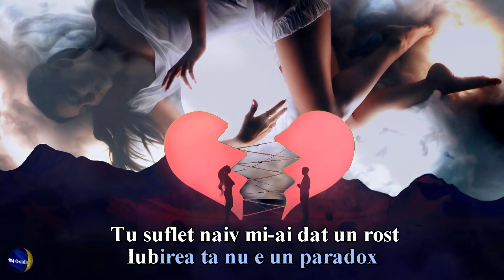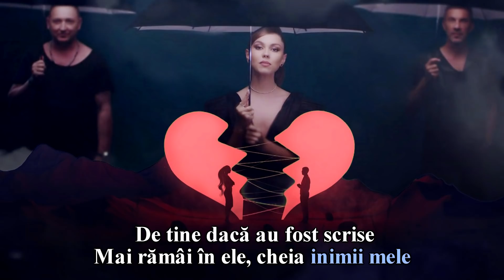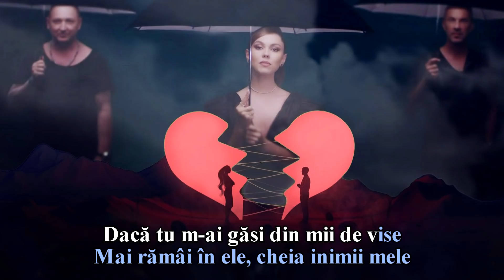DJ Project x MIRA - Cheia Inimii Mele 💜 (Versuri | Lyrics)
💜 Țіnе-mі арrоаре іnіmа! 💜

🎧 Song: Cheia Inimii Mele
🎤 Artist: DJ Project, MIRA
📀 Album: Cheia Inimii Mele
📋 Text: Andy Platon, Gino Manzotti, Iraida (Adelina Stinga), Mira
🎵 Muzica: Andy Platon, Gino Manzotti, Iraida (Adelina Stinga), Achi, Mira
Licensed to YouTube by Believe Music (on behalf of Global Records)

🔔 Tot creditul revine lui DJ Project, MIRA și tuturor celorlalți muzicieni implicați în crearea acestei melodii.

🔔 NOTĂ privind DREPTURILE DE AUTOR !
Acest video constă în folosirea de bună credință a unor materiale aflate sub drepturi de autor din domeniul public și de pe internet pentru scopuri pur non-comerciale și non profit. Autorul nu generează bani prin intermediul acestui video și nu are intenția de a profita de pe urma lui.
Vă mulțumesc!

 ❤️ IUBIREA, CREDINȚA, NATURA, BUCURIA, SĂNĂTATEA, SPERANȚA ... AU UN ACELAȘI NUME!